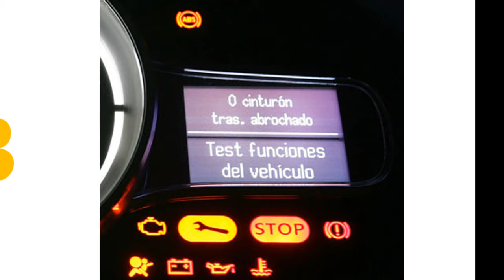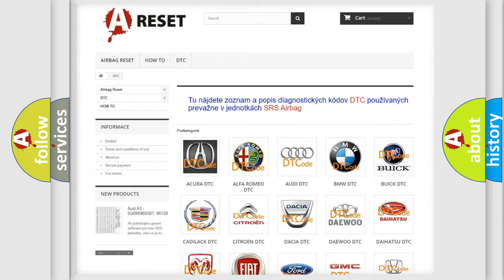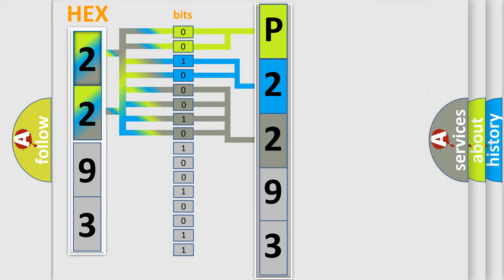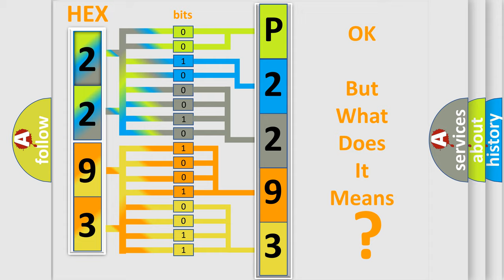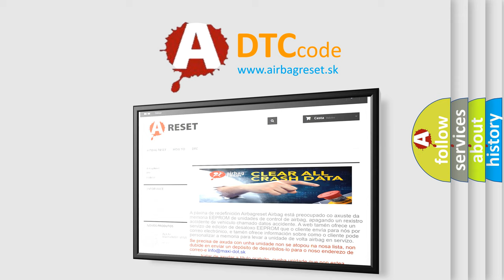DTC Saturn P2293-11 Short Explanation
Contents:
0:21 Basic DTC analysis according to OBD2 protocol standard.
1:48 Insight into programming
2:58 A diagnostically understandable description of the Diagnostic Trouble Code
3:05 Basic error definition

Make:
Saturn
Code:
P2293 11
Definition:
Delivered Torque Signal Malfunction
Description: